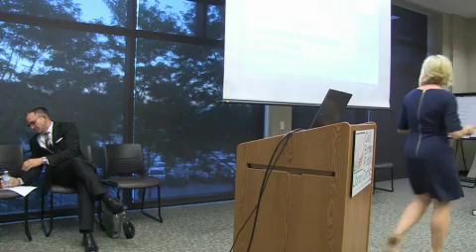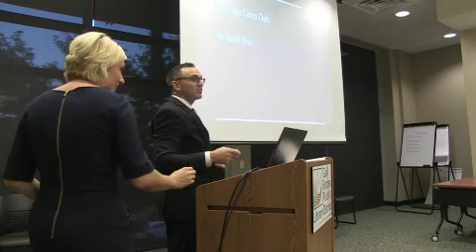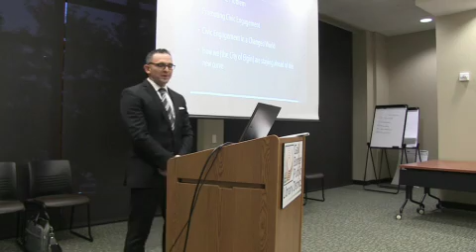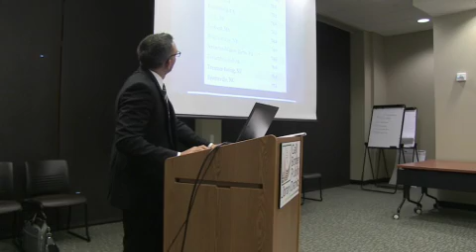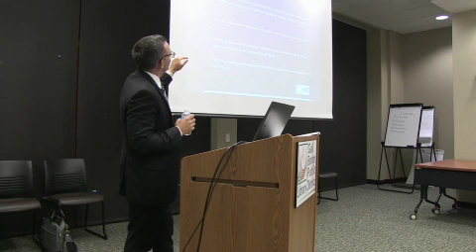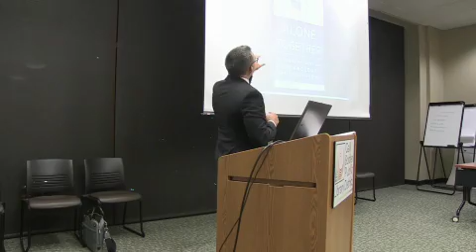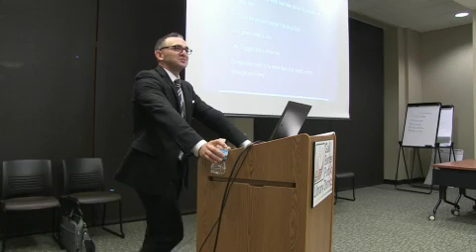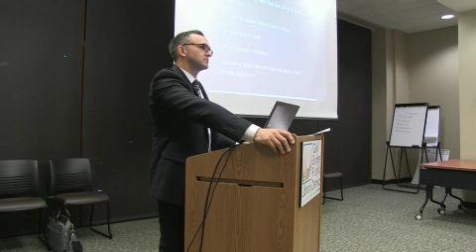City Manager Sean Stegall at Elgin Civics Club Meeting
City Manager Stegall addressed the Civics Club on September 21, 2015 at Gail Borden Library.  Topics included the importance of community participation, having cooperative leaders, and civic engagement.